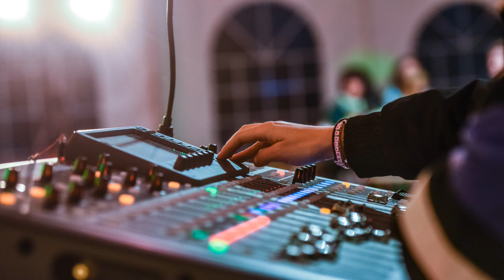HeavensDoor 513 YourSong - Bingen 100 Jahr Feier Kinder-und Jugendhilfe St. Hildegard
100-jähriges Jubiläum der Kinder-und Jugendhilfe St. Hildegard im September 2022 auf dem Binger Rochusberg.